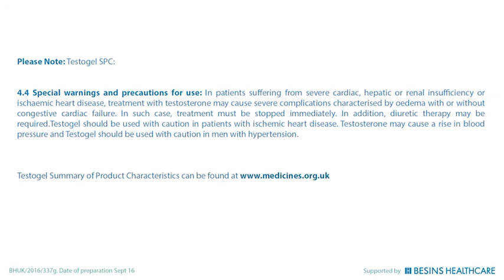Testosterone Therapy and Cardiovascular Disease | By Dr. Morgentaler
Dr. Morgentaler discusses the historical perspective and modern literature regarding testosterone therapy and cardiovascular disease. Boston, MA. Men's Health Boston.